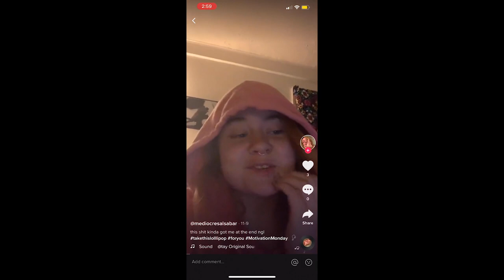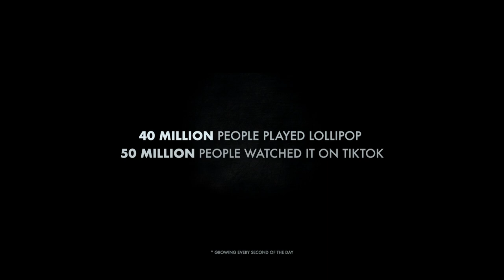Take This Lollipop - I Dare You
Take This Lollipop is an interactive video experience that puts you in the center of the story.